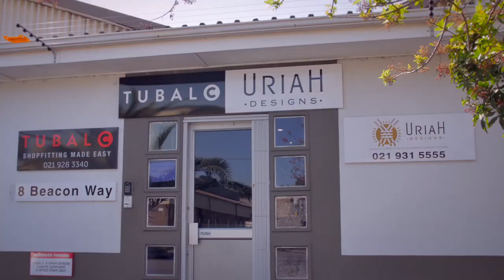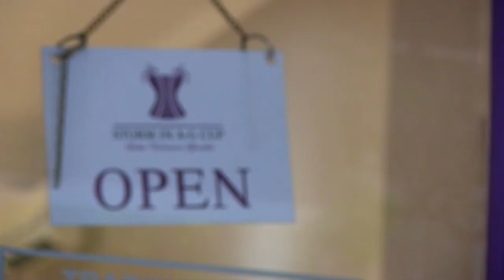Uriah Designs: Behind the scenes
Go behind the scenes at our parent company, Uriah Designs shopfitting, to learn about how the business started and what drives its success more than 20 years later.